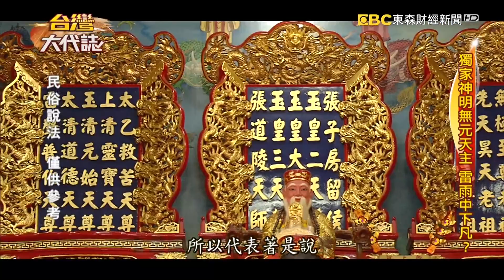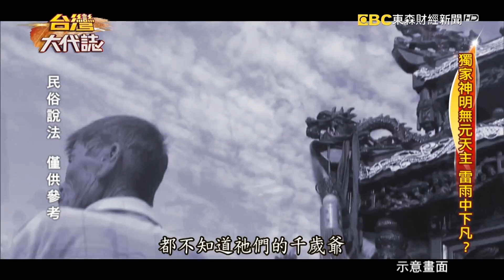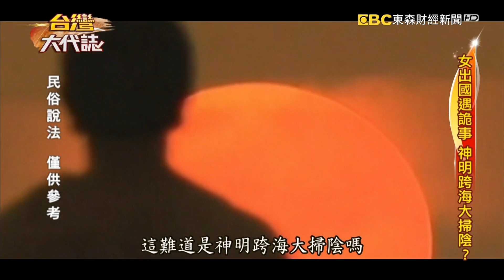出門騎馬濟世坐地 霸氣乩童報到《 @ebcOhMyGod 》20220529 張予馨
再來看看這也是非常有特色的進香活動，因為這是有乩童直接騎著白馬，在大馬路上發紅包賜福，同樣得到大批善男信女的支持，信徒說，降駕的神明是無元天主，這是台灣獨一無二的神明，出門騎白馬這還不算什麼，濟世的時候還經常席地而坐，這有多特別？而且相傳無元天主法力高強，曾經跨海到泰國大掃陰，這又是怎麼一回事？